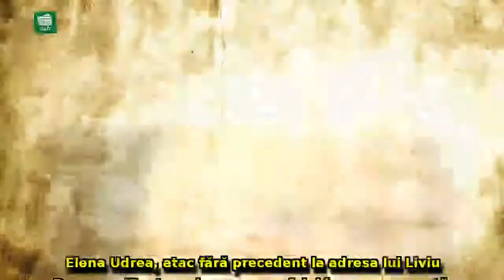Elena Udrea, atac fără precedent la adresa lui Liviu Dragnea: 'Pentru mine e un şoc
Elena Udrea, atac fără precedent la adresa lui Liviu Dragnea: 'Pentru mine e un şoc felul în care se poartă. Tot încearcă să se împace cu Kovesi'